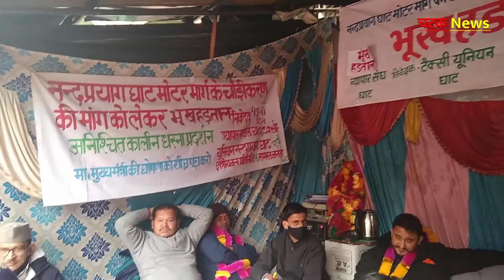नंदप्रयाग घाट सड़क चौड़ीकरण आंदोलन में महिला शक्ति - Ghat aandolan Nari Shakti Bhashn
उत्तराखंड के घाट में चल रहे नंदप्रयाग-घाट सड़क चौड़ीकरण आंदोलन में महिलाओं की संगठित शक्ति  देखने लायक थी। 22 जनवरी को जनता रैली के दिन बड़ी संख्या में घाट क्षेत्र की महिलाओं ने भाषण दिए और आंदोलन में अपनी भागीदारी को प्रशश्त किया। उनमें से एक महिला का भाषण